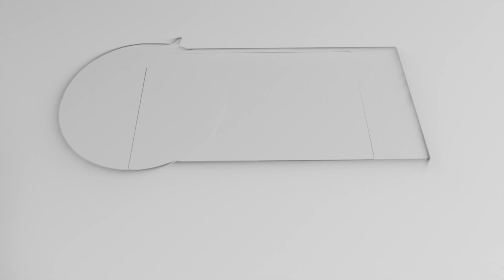அறுசுவை உணவு : 1000-க்கும் மேற்பட்ட பொதுமக்களுக்கு அமாவாசை நாளில் அன்னதானம்